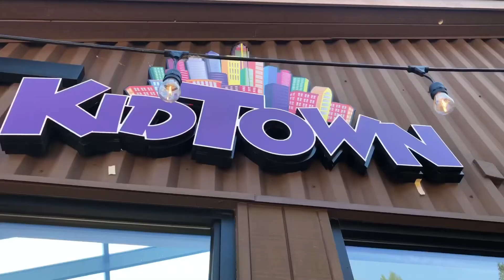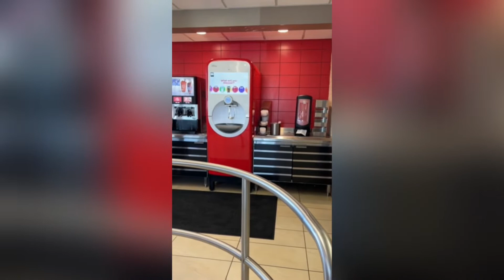Trường Chúa Nhật của Biu